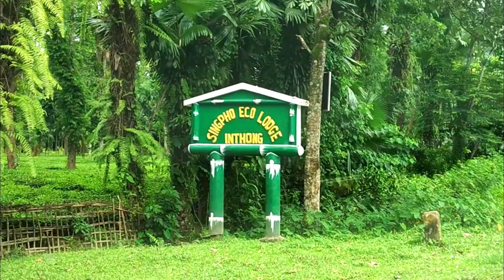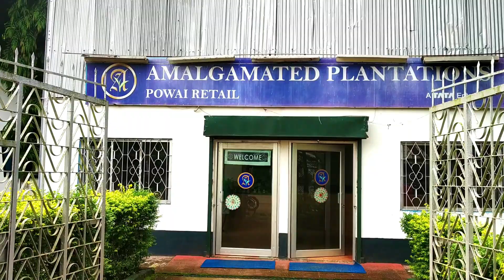মা'ঘেৰিটাৰ চিংফৌ ইক' ল'জত এদিন / Singpho Foods /Assamese Vlog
" Singpho Eco Lodge " Is Located In Margherita. Distance From The Town To The Lodge Is 6 Kilometers. You Will Get Awsome Foods There, In Their
Singpho Traditional Styles. There is a Buddhist Monastry in Ketetong to Visit.
River " Dihing " is flowing near the road to the Lodge. You Can go down &
enjoy the beautifull scenario there. But it is a typing mistake in the Video. Because We Planned To Visit Another Resort Near River Subanshiri.

    Xora Pate Pate By Gayatri
   Puwar Hanhit Sesa Botah By Zubeen
     ( Both The Tracks Were Bought By Us )